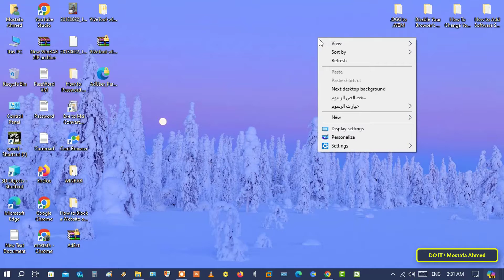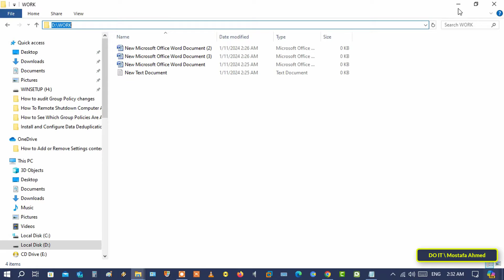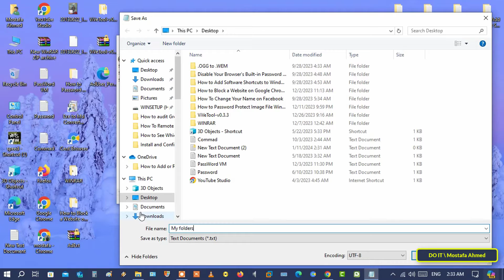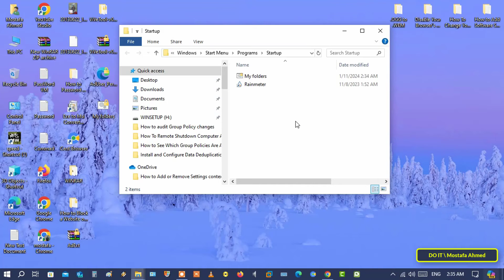How to Create a Batch File to Open Several Specific Folders At Once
In this video, I explain how to open two or several folders at once. If you like to organize the information on your computer and classify it according to folders, and if you all have many folders, that is, you have a huge number of folders, and because of work, you open them and search for them every time. This can be a waste of time and may cause some confusion. So in this way you can open a group of folders at once according to their classification and your need for them by creating a batch file. This file opens your folders once, and you can also put this batch in the startup folder, as you may need to open these files automatically when you log in to your computer.
batch file: @echo
Start and the path where the folder is located
The steps are very simple. You can follow the video, and I am waiting for any inquiries in the comments.
Command: Open the stratup folder from the run box ( shell:startup ).
How to Open Several Specific Folders At Once on Windows 10 / 11,
How to open several folders at once in Windows 10/11,
How to open two or several folders at once in Windows 10/11,
How to open several folders at once in Windows start,
How to open several folders automatically when you log in,
How to open folders automatically when you log in Windows 10/11,
How to open Multiple Folders at once in Windows 11/10,
How to open Multiple Folders at once automatically when you open Windows,
How to open more Folders at Same time on Windows 10 / 11,
How to Open Multiple Folders Simultaneously in Windows 11 /10,
How To Open Multiple Folders At Once In Windows 11,
How to Open Multiple Folders,
How to create Patch to open specified folders on startup windows,
How to add Patch to strartup folder on windows 10/11,
How to open multiple folder Explorer Windows in Windows 11/10,
How to automatic opening folders on stratup windows